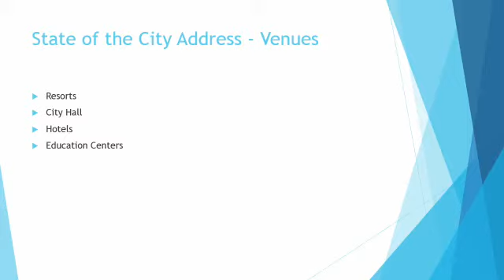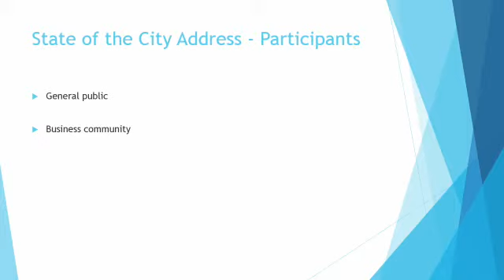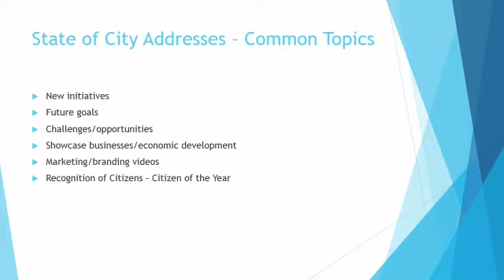City Council Work Session on 2015-03-23 5:00